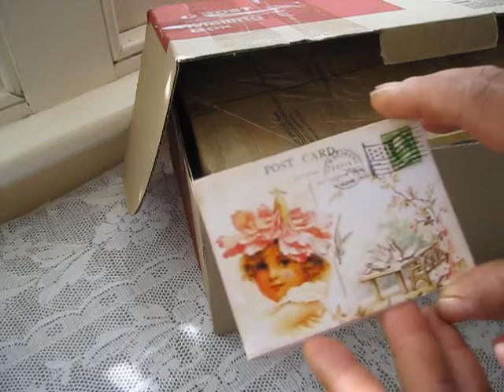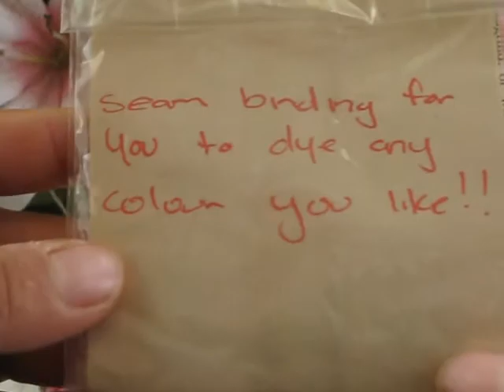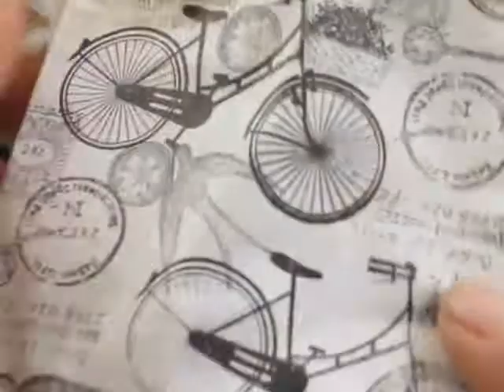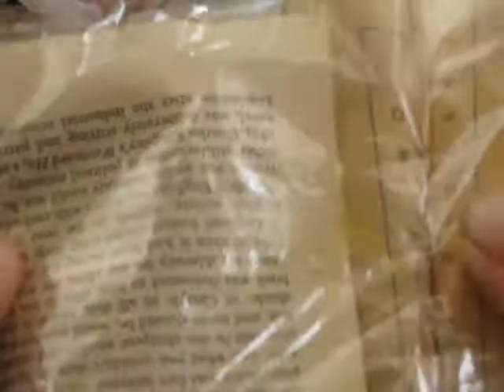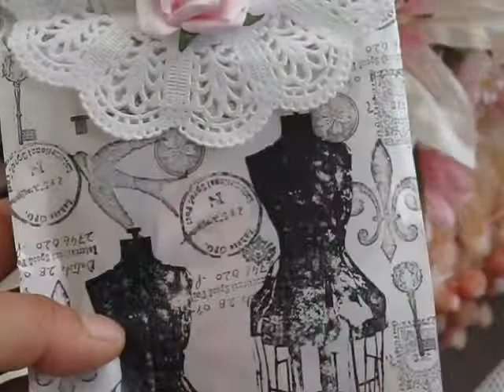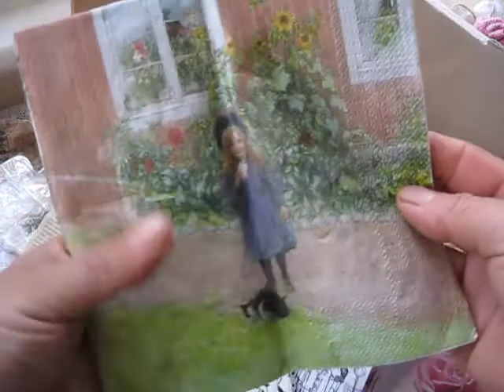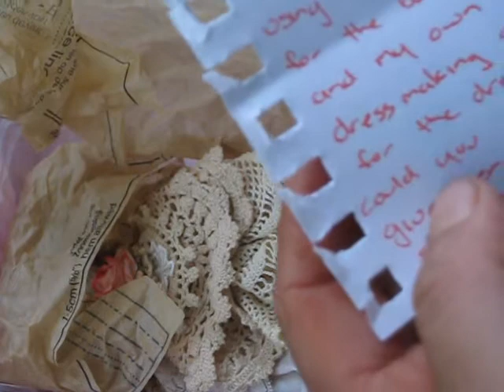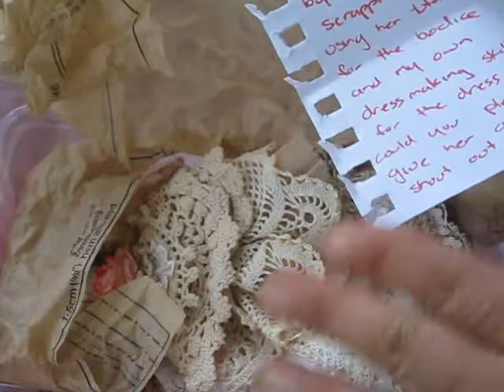Amazing, Amazing!!! Heart Felt Rak from Louisa(allaboutcraft) thk u soo much!!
hi everyone just wanted to share this most wonderful Rak from the super amazing n very talented Louisa, pls go n say hi n show her some love as shes just wonderful, thk u soo much for taking the time to wrap this pkg soo wonderfuly and that it was all for me!!!, u r an angel thk u luv n hugs Va